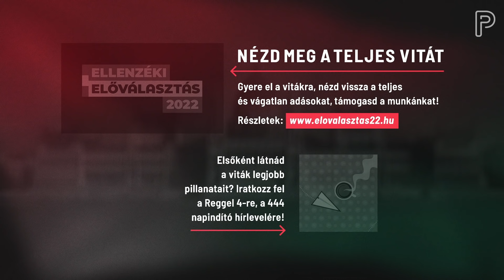Adok-kapok alakult ki az érdi jelöltek között az összeférhetetlenség kapcsán | Előválasztás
Parázs hangulatú vitán csaptak össze az érdi jelöltek, rögtön az adórendszer tekintetében különböző javaslatokkal éltek, bár egyöntetűen a többkulcsos adót támogatták, a vagyonadó kapcsán megosztották eltérő nézeteiket a hallgatósággal. A korrupcióellenes ügyészség és az elszámoltatás is felmerült, de nem volt híján az este a személyesebb odaszúrásoknak, a 2019-es önkormányzati választás utáni ellenzéki dezertálások is terítékre kerültek.

Az ellenzéki pártok idén ősszel előválasztást tartanak, hogy megtalálják azt a közös miniszterelnök-jelöltet és 106 egyéni képviselőjelöltet, akinek a legnagyobb esélye van jövőre a Fidesz leváltásra. A Partizán által szervezett országos vitasorozat érdi állomásán a helyi képviselőjelöltek élő adásban mutatják be, hogy milyen megoldásaik lennének a térség legfontosabb problémáira, hogyan képzelik el magyar társadalom jövőjét, és milyen lenne szerintük Magyarország a Fidesz legyőzését követően.

A vita résztvevői:

- Ollero Marco (Momentum)
- Tetlák Örs (LMP)
- Dr. Bősz Anett (DK)

Három hét alatt 32 egyéni körzetben tartunk előválasztási vitát, hogy megismerhessük az ellenzéki képviselőjelöltek gondolatait a legfontosabb helyi és országos ügyekről, ezzel is segítve a választópolgárok döntését.

Lemaradtál az egyik vitáról? Itt visszanézheted!

Fontosnak tartod te is a vitakultúra megerősítését? Támogass minket!

Képbe hoznád magadat az aktuális napi vitákról? Olvasd el rövid összefoglalóinkat!